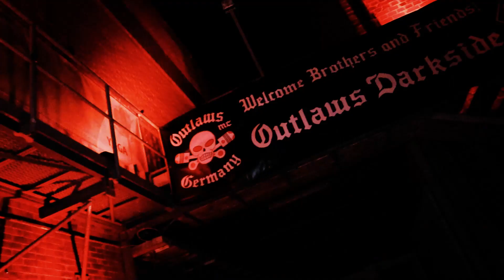🔥💯OFFO💯🔥 Outlaws MC Germany / Darkside End of Season Party 15.11.2023 🔥💯OFFO💯🔥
Das Video vom AOA Chapter Darkside
Sollten Einwände gegen die Benutzung der Musik auftreten bitte ich um Information damit ich diese dann entfernen kann bevor Rechtsansprüche geltend gemacht werden! If there are any objections to the use of the music, please inform me so that I can remove them before legal claims are asserted!